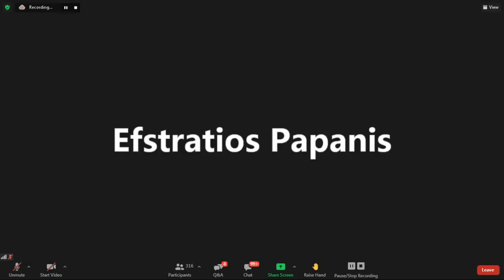Tι θα γίνω όταν μεγαλώσω. Η επαγγελματική επιλογή ως προσωπική Ιθάκη.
Open Live Webinar που διοργανώθηκε από τα Προγράμματα Ψυχικής Υγείας του Πανεπιστημίου Αιγαίου, το Σημειολόγιο Science & Culture Hub, το Νηπιαγωγείο Μαυρουδίου Θεσπρωτίας και το ΕΠΑ.Λ. Φιλιατών
Ομιλητές:
• Ευστράτιος Π. Παπάνης, Μόνιμος Επίκουρος Καθηγητής Πανεπιστημίου Αιγαίου: «Εργασιακές Σχέσεις και Επαγγελματικός Προσανατολισμός μετά την πανδημία»
• Μαρία Γιουμούκη, Υπ. Δρ. Πανεπιστημίου Αιγαίου, Εκπαιδευτικός Π.Ε., MSc, MEd: «Διαμόρφωση Επαγγελματικής Σκέψης στη Μαθησιακή Διαδικασία. Τεχνικές και τρόποι ανάπτυξης»
-Επιμέλεια-συντονισμός:
• Θάλεια Θεοδωρίδη, Επικοινωνιολόγος Μ.Α.